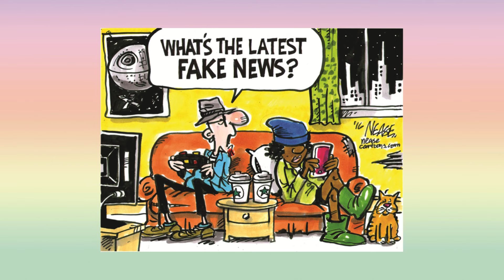Funny Fake News#Funny Videos#Funny Pics Videos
Funny Pics Videos, Very Special Trending Funny Comedy Video 2023,
This Channel is the Based on a Funny Pics Videos.
new top comedy video.
comedy, funny video, funny clips video , comedy club , stand up comedy , new comedy videos 2023 , top comedy videos , new funny video, funny videos 2024